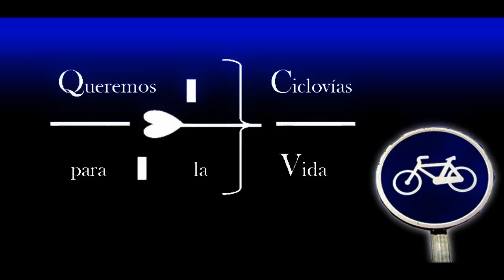Ciclovias para Margarita Alfredo.wmv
Entrevista a Alfredo Quilarque, un margariteño que tiene 80 años y ha hecho de la bicicleta su vehículo habitual y sin saberlo ha sido muy responsable con el medio ambiente. Este video forma parte de la campaña Queremos Ciclovías para la Vida que se ha activado en la isla de Margarita.